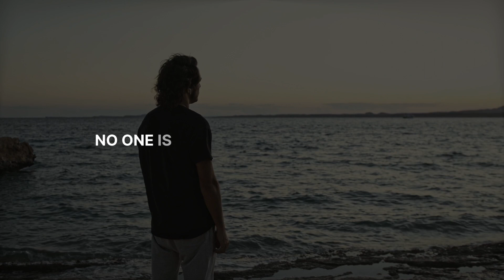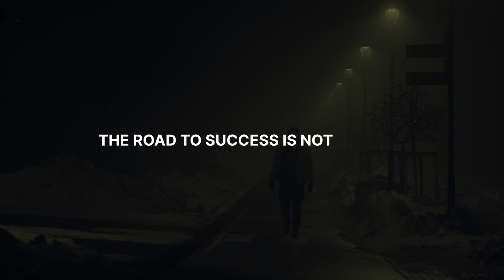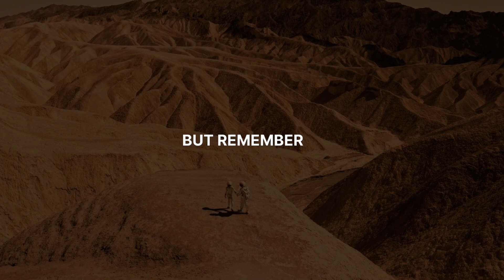Those Who Walk Alone Have The Strongest Direction | Best Motivational Speech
Copyright Information -
Our videos are 100% original
We do not use other people's speeches or voices in our videos. We create everything